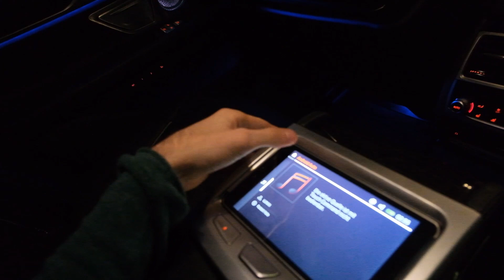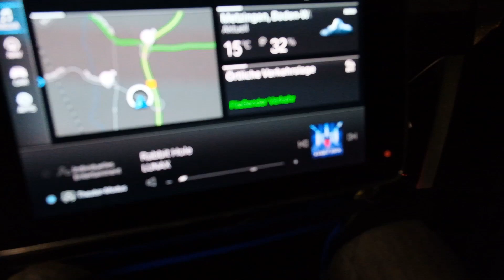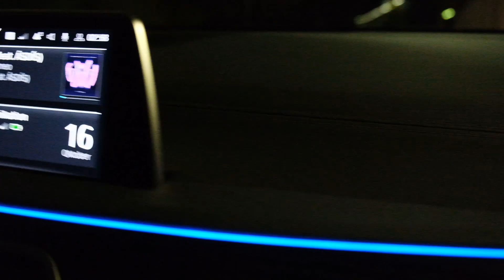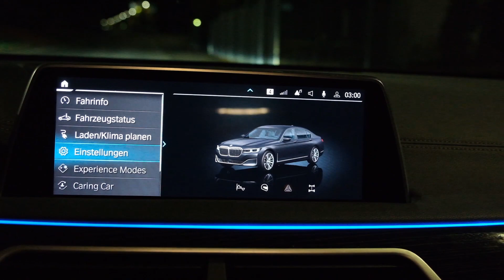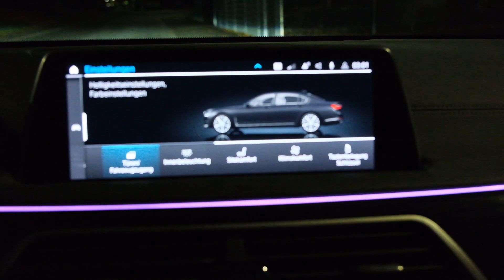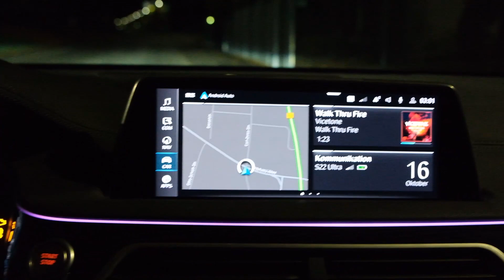2022 BMW 745e - at night | Ambientebeleuchtung